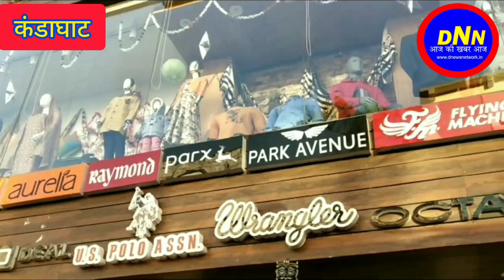बस न चलने पर इस प्रकार भड़के मंत्री सुरेश भारद्वाज